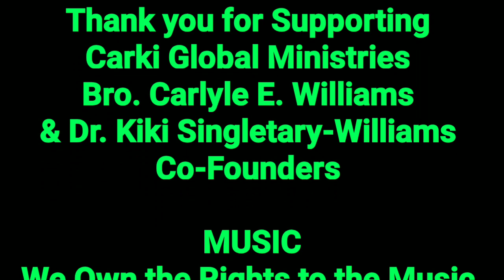Carki Global Ministries- STAY COVERED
Carki Global Ministries
Bro. Carlyle E Williams
& Dr. Kiki Singletary-Williams